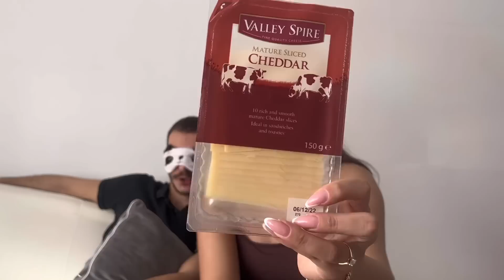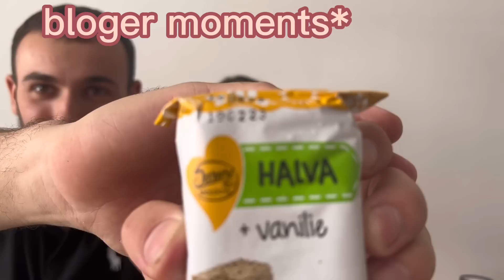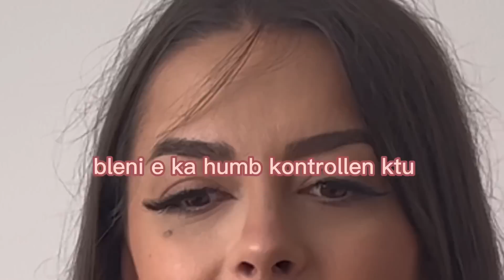CHALLENGE: qelloja ushqimin | Cfar surprize me beni Albani? 😵